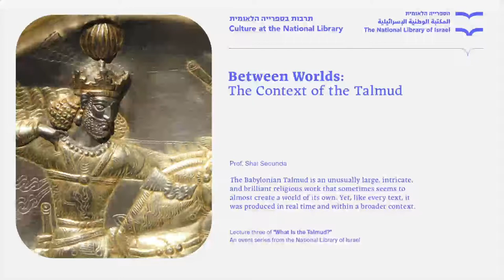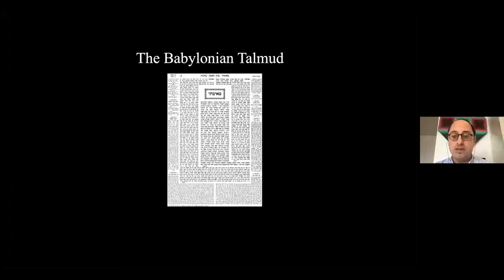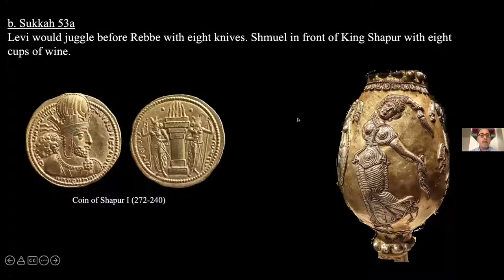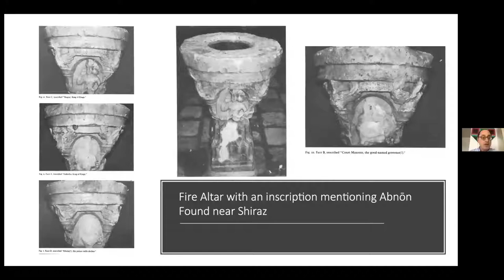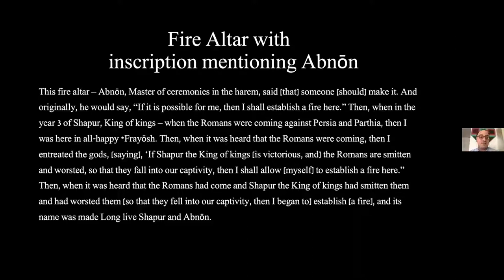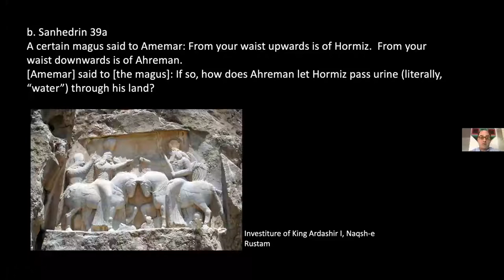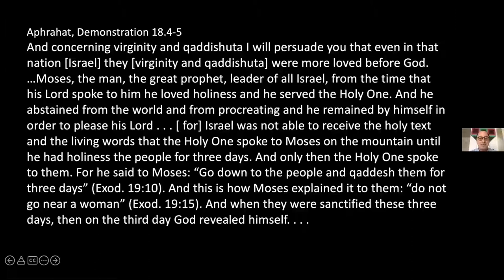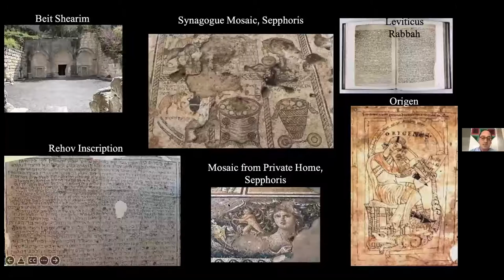SERIES What is Talmud? Lecture 3: Prof. Shai Secunda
SERIES What is Talmud? Lecture 3: Between Worlds: The Talmud's Context, Prof. Shai Secunda, Bard College